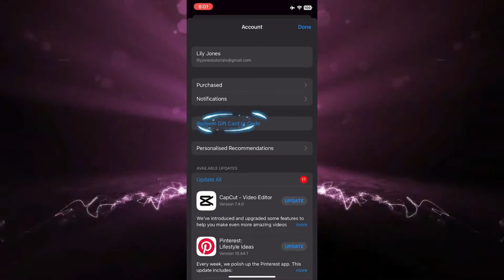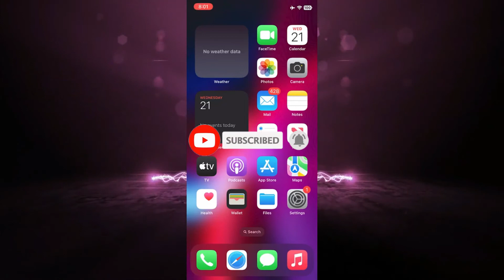Cómo canjear una tarjeta de regalo de Apple